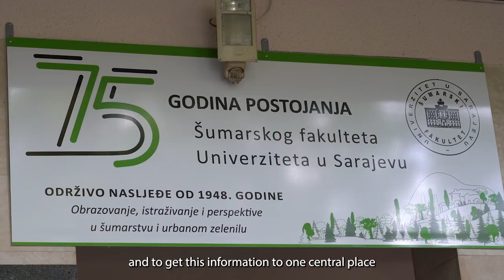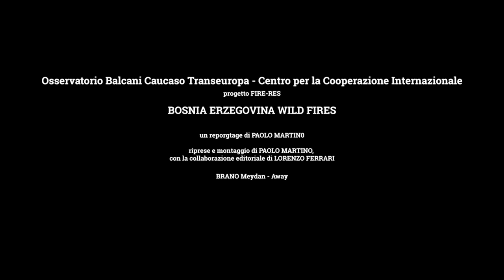Protecting forests in Bosnia and Herzegovina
Woods and forests are one of the most valuable resources for Bosnia and Herzegovina, which is largely covered by them. Sustainable management of this natural heritage - and the prevention of forest fires, an phenomenon on the rise - face, however, a number of obstacles. Forest scientist Damir Prljača (University of Sarajevo) discusses them, and the value of forests.